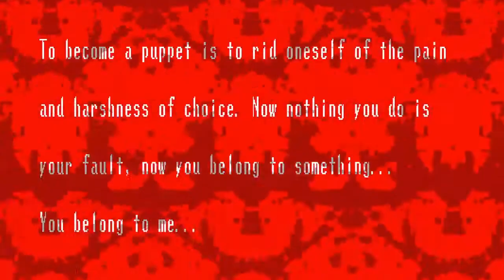Ben the puppet salesman | spooky's jumpscare mansion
I know this is a reference to the creepypasta ben drowned and he has some scp-173 vibes because when your not looking he kills you